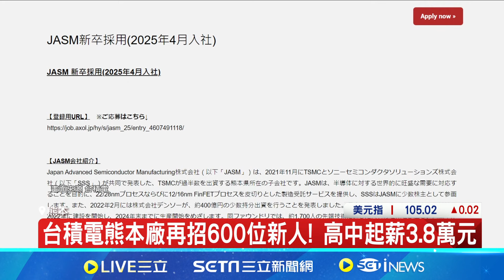台積電熊本廠再招600位新人! 高中起薪3.8萬元 明年4月"登積"! 轟動熊本! 百貨設"4人行銷組" 調查台積電員工需求│記者 劉至柔 徐國衡│【全球關鍵字】20240709│三立iNEWS